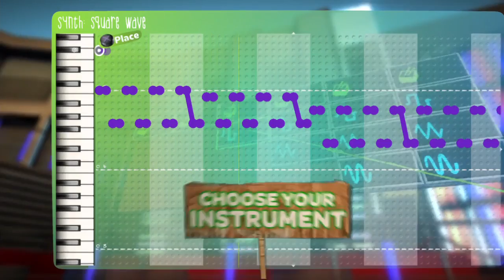LittleBigPlanet2 "Music Sequencer" Trailer - LBP2 Featur-ette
Here's another awesome Featur-ette of Little Big Planet 2: the Music Sequencer! With this fantastic tool we'll be able to compose our personal music for every level we want. From a classic piano song, to a techno beat! Enjoy the trailer!